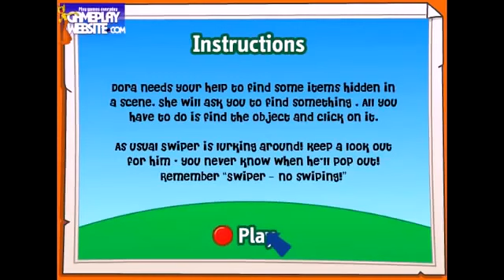dora the explorer movie full episodes cartoon games - Baby and Girl games and baby cartoons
dora the explorer movie full episodes cartoon games - Baby and Girl games and baby cartoons J'ai créé cette vidéo à l'aide de l'application de montage de vidéos YouTube (  Dora l'Exploratrice

Plus aventurière que jamais, Dora et son fidèle compagnon Babouche sollicitent tous les jours les téléspectateurs en herbe pour mener à bien leur mission.

Alternant leçons d'anglais, chansons ou jeux interactifs, la plus célèbre des exploratrices hispano-américaines propose d'allier l'éducatif au ludique et de donner les bases de la langue au travers d'expressions courantes ou de l'apprentissage des chiffres et des couleurs. Watch the best of Dora the Explorer game episodes and entertain your baby and your children with the best of fun from Dora and Diego. Dora the Explorer will teach your children how to learn, play and have fun.
Regarder les jeux dessins animés et episodes de Dora l'Exploratrice et apprendre l'anglais et l'espanol avec Dora et Diego Visit our Page on Facebook: PLEASE SUBSCRIBE AT OUR CHANNEL TO SEE MORE GAMES COMING SOON EVERY DAY